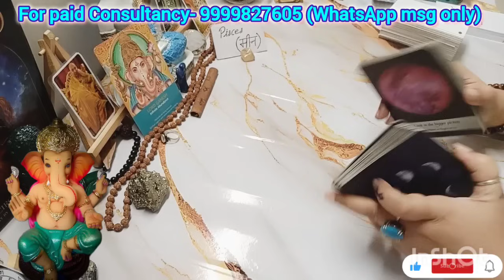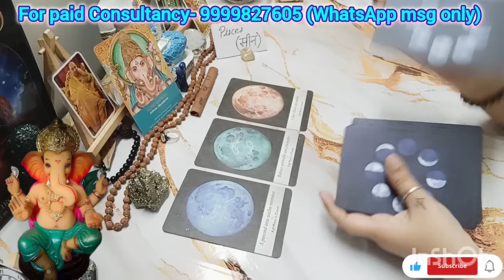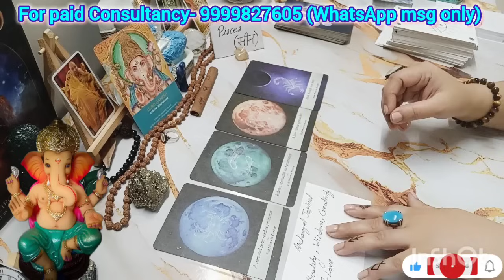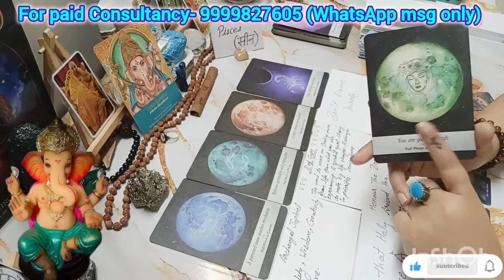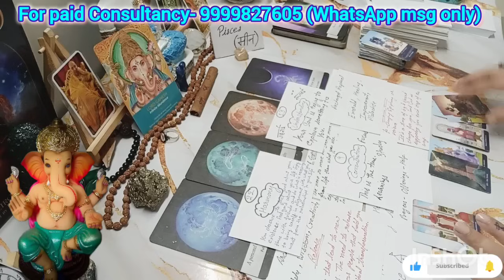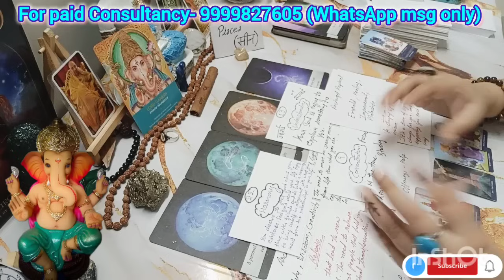PISCES ♓ मीन राशि👑गणपति बप्पा की तरफ से जरूरी संदेश🍀timeless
गणपति बप्पा की तरफ से आपके लिए जरूरी संदेश🐁🍀
Message from Ganesha

(SUN/MOON/RISING)

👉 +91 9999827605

Maa Kali
2024 tarot reading
Love reading
Current Feelings
Tarot reading
Tarot reading
Love readings
Tarot divine
Predictions
Astrology
Universe message
Monthly predictions
Yearly predictions
Timeless tarot readings
Rashi readings